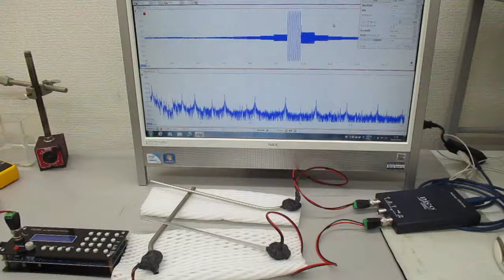超音波と表面弾性波（オリジナル超音波システムの開発技術）